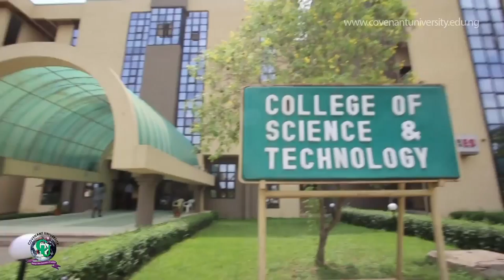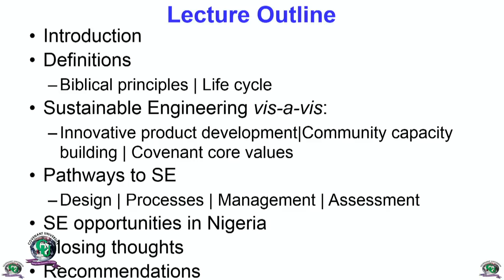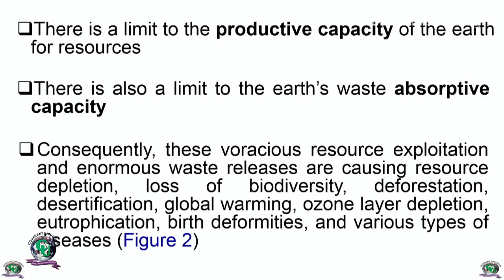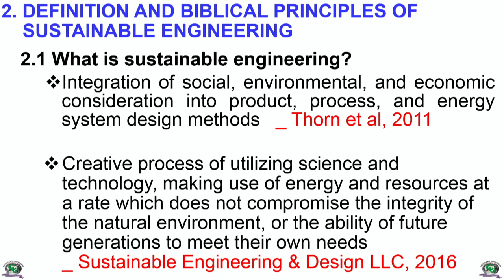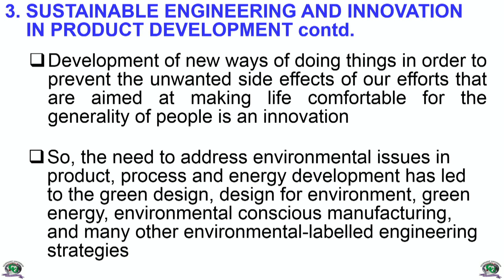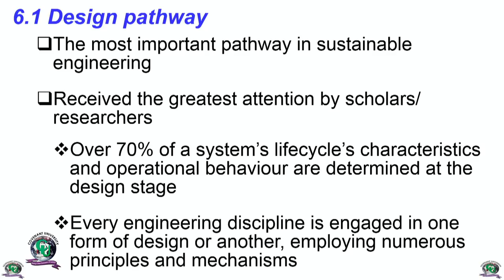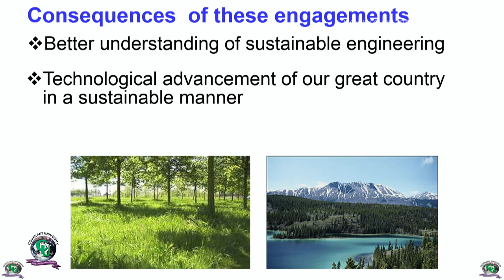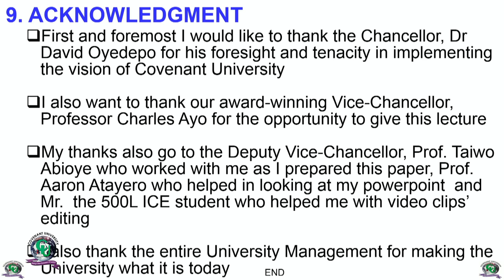5th Inaugural Lecture by Prof. Israel Dunmade (Sustainable Engineering)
5th Inaugural Lecture by Prof. Israel Dunmade on Sustainable Engineering: A vital Approach to innovative Product Development and Community Capacity Building
Covenant University

Credit: UNTV